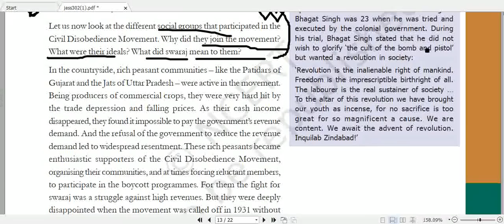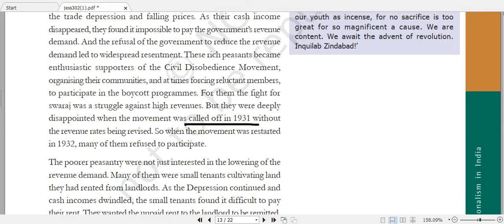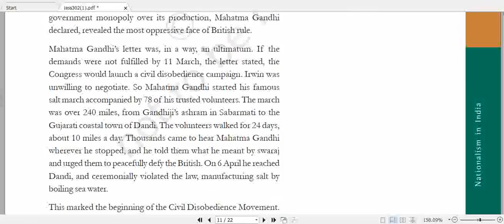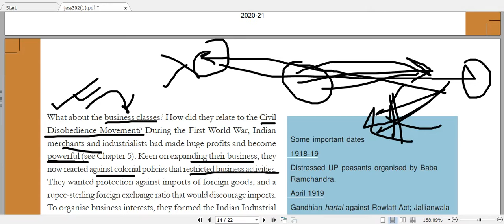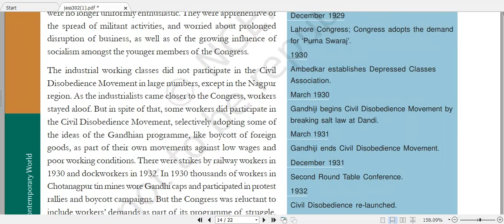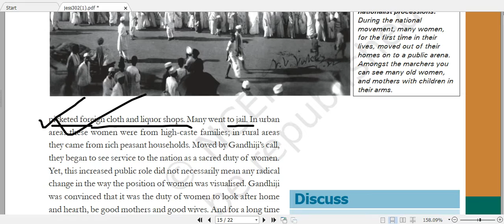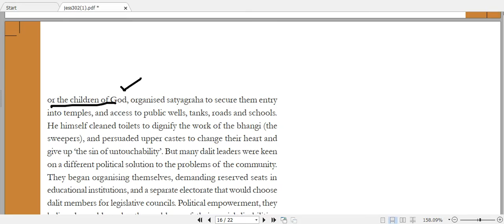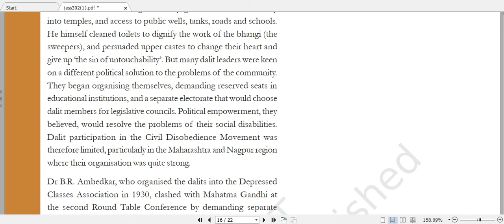NATIONALISM IN INDIA DAY 8 CLASS 10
How the participants saw the movement (Civil Disobedience Movement)